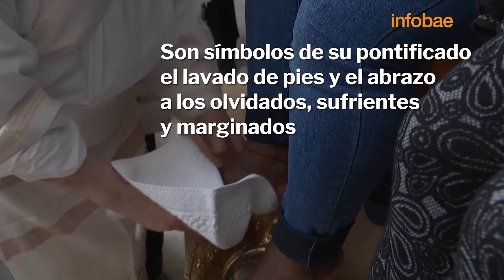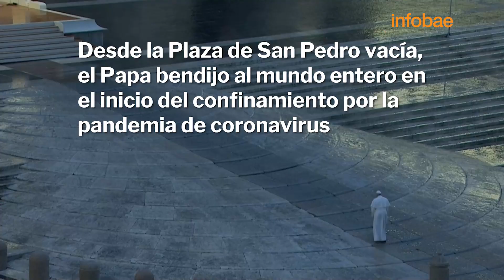10 años del Papa Francisco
El 26 de frebrero de 2013, tras enterarse de que Benedicto XVI había anunciado su renuncia, Jorge Bergoglio viajó a Roma. Él pensaba que rápidamente iba a volver a la Argentina, pero finalmente, el 13 de marzo de ese año fue elegido Papa. Cómo fueron los 10 años de papado de Francisco.